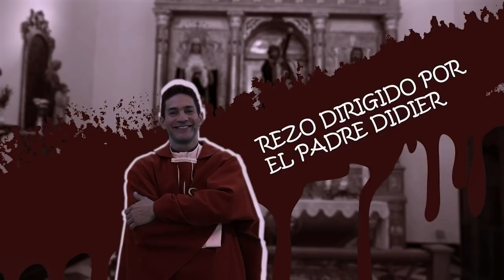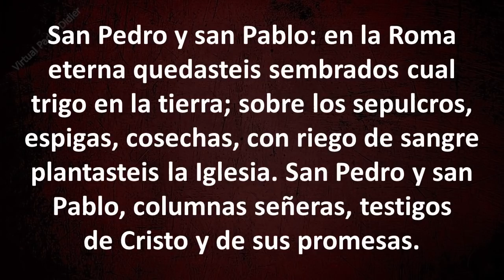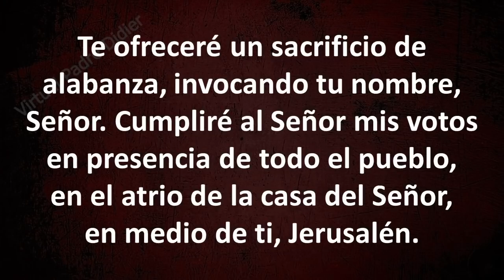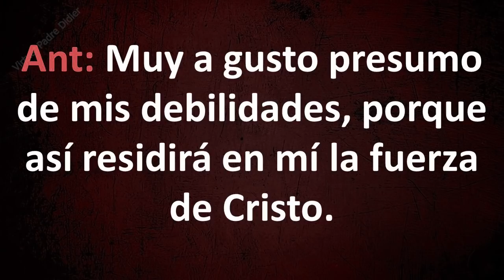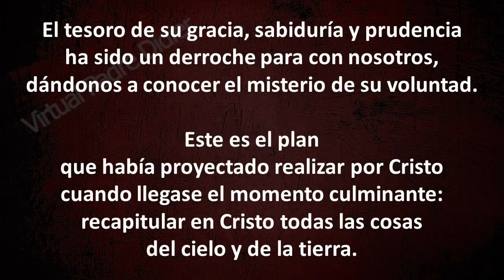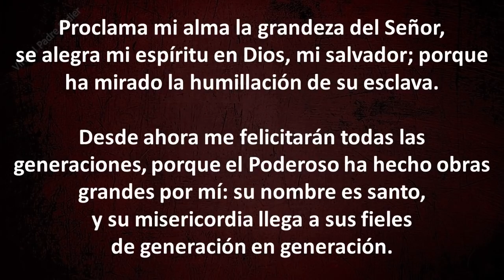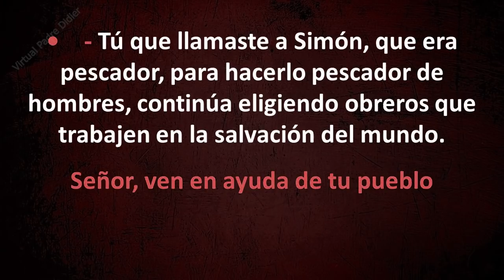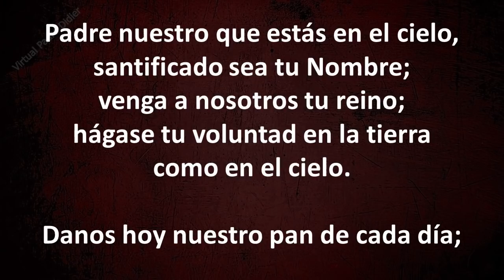VÍSPERAS DE HOY MARTES 29 DE JUNIO DE 2021. San Pedro y San Pablo. Padre Didier.